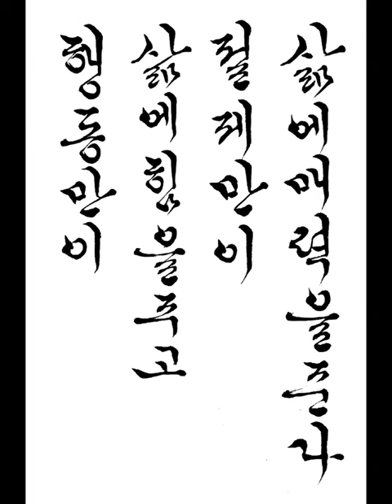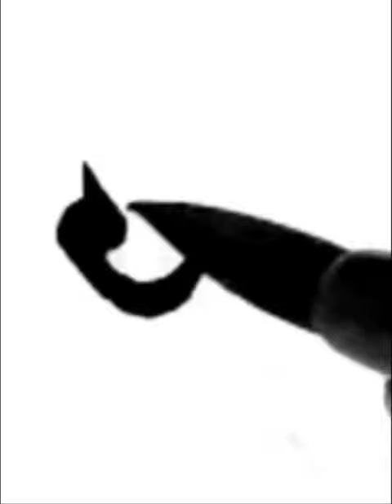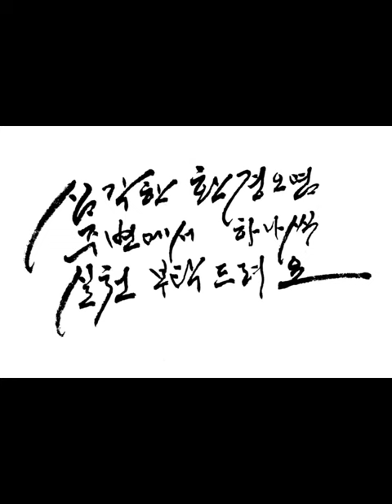행동만이 삶에 힘을 주고 절제만이 삶에 매력을 준다 장폴리히터 짧은명언 한글서예 궁체흘림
행동만이 삶에 힘을 주고 절제만이 삶에 매력을 준다